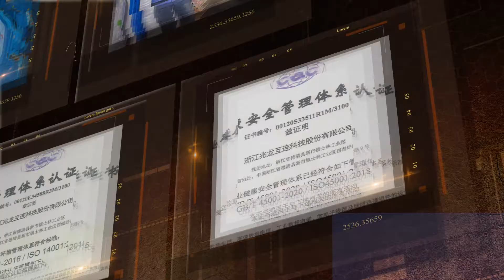ENTERPRISE HISTORY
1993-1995: Set up Deqing Cable Factory,Supporting operator,Provide incity communication cables
1998: Passed ISO9001 in 1998.
2000:Innovation leads development:Technology Center is established for operation.
2001:Start the sales of LAN cables.Products are exported overseas.Successfully developed Cat5e and started the journey of digital communication Gigabit network
2007:R & D of high-speed parallel cables.R & D and production of microelectronic lines.Mastered the technology of LONGHEATTM for high temperature cables.The first drafted national standard for data cables was released Passed ISO14001.
2008:R & D and manufacturing base of SECRI(Shanghai Electic Cable Research Institute) for data cables.Won the title of “Zhejiang Enterprise Technology Centre”Zhejiang Zhaolong-SECRI Laboratory for Data Cables & Assemblies was Listed,R & D of CAT6A, CAT7 and CAT7A 10G products.
2010:Mastered the technology of LONGSPEED® for high-speed cables.
Development of SFP+, QSFP 10G/40G products,Became the member of CCSA(China Communications Standards Association).
2011:Enterprise-University-Research cooperation with Tsinghua University.
2013:Won the title of “Zhejiang Export Brand” ,Became the industrialization demonstration project base of National Torch Program.Development of SFP28, QSFP28 25G/100G products  ,Development of CAT8.
2016:No.1 in China for the export of data cables since 2015
New provincial technology center and laboratory was put into use
Shanghai Innovation and Marketing Center was established.
Contribute to the formulation of IEC International Standards.
2017:Certified by the Provincial Enterprise Research Institute. Psssed OHSAS 18001.
2018:Obtained “intertek” satellite program laboratory qualification.
Drafted and formulated Zhejiang manufacturing standards for parallel high-speed cables and assemblies.
2019:Zhejiang Zhaolong-Institute of Information and Electronic Engineering of Zhejiang University Joint Laboratory for Signal Integrity and Electromagnetic Compatibility, namely Hangzhou Research Institute, is listed
Join AliCloud Industrial Internet Platform .Established Hangzhou Zhaolong IOT Technology.